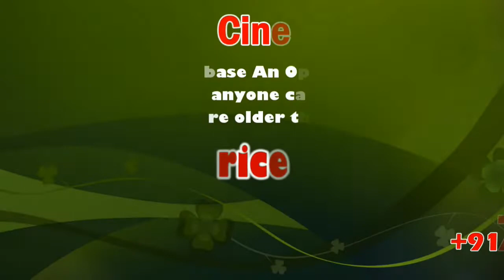Tamil Nadu government closely monitoring onion prices: Minister Sellur K. Raju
மதுரை பழங்காநத்தம் பகுதியில் உள்ள மாநகராட்சி பெண்கள் மேல்நிலைப்பள்ளியில் தனியார் சாரிடபிள் டிரஸ்ட் சார்பாக நடைபெற்ற இலவச மருத்துவ முகாம் மற்றும் கண் சிகிச்சை சிறப்பு முகாமை *கூட்டுறவுத்துறை அமைச்சர் செல்லூர் ராஜு*  தொடங்கி வைத்துவிட்டு செய்தியாளர்களை சந்தித்து பேசினார்.

சிறிய வெங்காயத்தின் விலையை குறைப்பதற்கு அரசு முழுமையான நடவடிக்கை எடுத்து வருகிறது. துறை ரீதியாக ஆய்வு செய்யப்பட்டுள்ளது. நல்ல அறிவிப்பை ஏற்கனவே தமிழகத்தின் முதலமைச்சர் வெளியிட்டுள்ளார்.

துவரம்பருப்பு 200 ரூபாய்க்கு விற்கப்பட்டது தற்சமயம் 110 ரூபாய்தான் விற்கப்படுகிறது. நமது பசுமை பண்ணை விற்பனையகம் மூலமாக சிறிய வெங்காயம் குறைவான விலைக்கு விற்கப்படுகிறது.

கமலஹாசனை நாங்கள் ஒரு பொருட்டாக எப்பொழுதும் கருதுவதே கிடையாது. எங்களின் ஒரே எதிரி திமுக மட்டுமே.

முழுக்க முழுக்க தேர்தலை நாங்கள் நடத்துவதில் முதலமைச்சர் மற்றும் துணை முதலமைச்சர்  தமிழக அரசு விரைவாக செயல்பட்டு கொண்டிருக்கிறது.. தேர்தல் ஆணையம் தேர்தலை அறிவித்தவுடன் நாங்கள் தேர்தலை சந்திக்க தயாராக எப்போதும் இருக்கிறோம்...

2016 தேர்தலை நடத்த முற்பட்ட பொழுது பலவிதமான நொண்டிச் சாக்கு சொல்லி திராவிட முன்னேற்றக் கழகம் தேர்தலை நிறுத்த பார்த்தது... தேர்தலை கண்டு கமலஹாசன் உட்பட திமுக உட்பட அனைத்து கட்சிகளும் அஞ்சுகிறது என்பதே உண்மை...

 அரசியல் என்பது வேறு சினிமா என்பது வேறு.. மக்கள் பணி என்பது வேறு..
 பாரதிராஜா போன்ற இயக்குனர்கள் கதைகளை வேண்டுமானால் நல்லபடியாக எடுக்கலாம், பாரதிராஜா நல்ல இயக்குனர் ஆக  இருக்கலாம் அவர் கருத்தை நாம் ஏற்றுக்கொள்ளமுடியாது..

 பழைய ரஜினியை பலமுறை கேவலமாக பேசியுள்ளார்.. உரிமையில் திட்டி உள்ளார் என்பது குறிப்பிடத்தக்கது.. காவிரி பிரச்சனையில்..

ரஜினி  இருக்கட்டும் தமிழனாக இருக்கட்டும்.. தங்கள் திரைப்படத்தின் மூலமாகவும் கதாபாத்திரத்தின் மூலமாகவும் இளைஞர்களுக்கு நல்வழிகாட்டிகளாக  உள்ளார்களா??

இடத்திற்கு தகுந்தார் போல் இயக்குனர்கள் தங்களை மாற்றிக் கொள்வார்கள் இது தெரிந்த உண்மைதான்.. என்று கூறினார்.